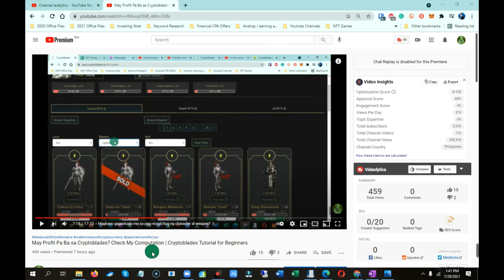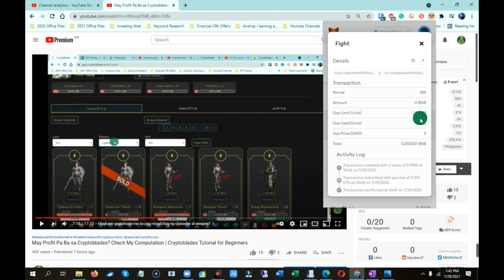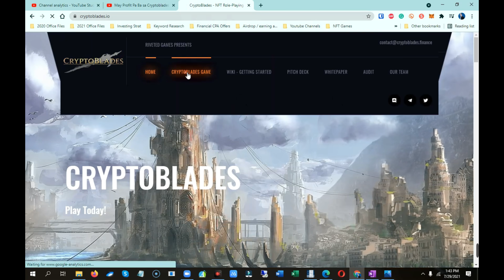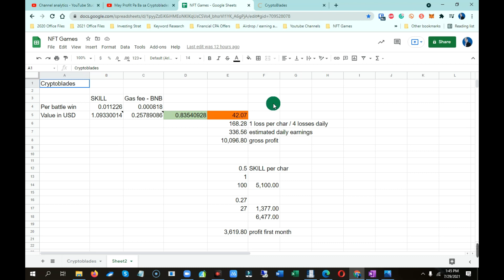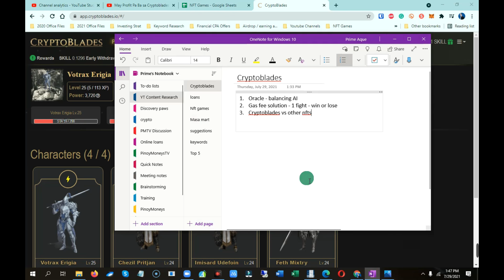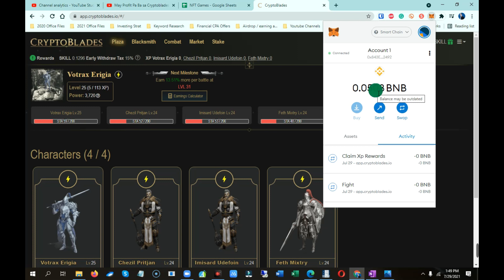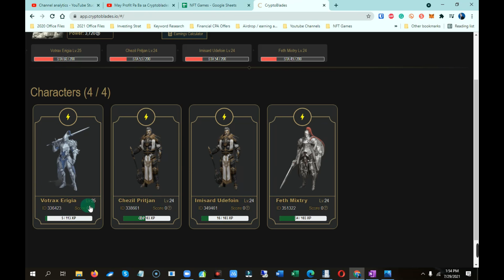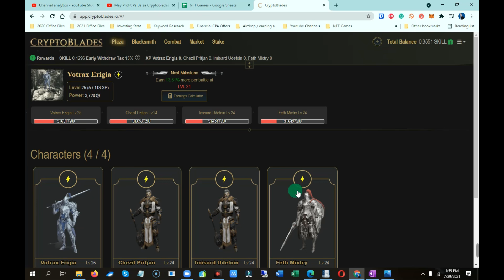Pag-Usapan Natin ang Oracle, Gas Fee Solution, Cryptoblades Vs Other NFTs | Cryptoblades Tutorial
Pag-Usapan Natin ang Oracle, Gas Fee Solution, Cryptoblades Vs Other NFTs | Cryptoblades Tutorial for Beginners | Best NFT Games in the Philippines (Tagalog tutorial)

Chapters
00:00 Intro - Thanks for your support
00:00:32 Mga topic na pag-uusapan natin: Oracle, Gas fee solution, Comparison to other NFTs
00:02:12 Oracle - Balancing AI
00:05:57 Gas fee solution - single combat, super time saver
00:08:56 Cryptoblades vs other NFTs - Why a good side hassle?

In order to buy SKILL token at its low price without you checking or monitoring your PC 24/7 -- the best thing to do is trade your fiat currency or other altcoins to SKILL (Cryptoblades token) on MEXC Global!

Create your Binance account now and enjoy playing and earning with popular blockchain games on the Binance blockchain

cryptoblades gameplay
cryptoblades how to start
cryptoblades tutorial
cryptobaldes cash out
crypto news today
crypto games
cryptoblades stake
best nft games 2021
best axie infinity alternative
play to earn game
blockchain game
How to play cryptoblades
SKILL/USDT MEXC Global
MEXC Global Spot Trading

All information presented in this video is for general purposes only. This channel is not giving financial advice. Take extra caution when following our recommendations or suggestions. To be a responsible person, you should do further research about important matters that can affect your finances, work, and your life in general. Passive Income 4U (formerly PinoyMoneysTV) is not responsible and will never be responsible for your actions or decisions. We believe that everyone is entitled to share and voice their thoughts and opinions; that's why we are here. Always take all information on YouTube and other media sources with a grain of salt.